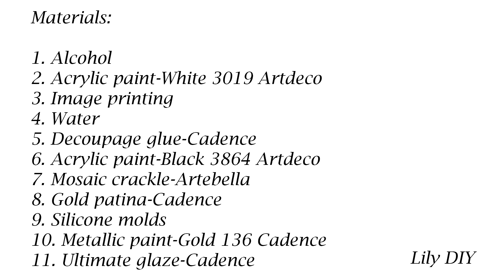DIY VINTAGE JAR CRACKLE DECOR / VINTAGE DECORATION / JAR DECOR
~Hello to all our followers. This time we have prepared a vintage jar for you, which we made with silicone molds. We hope you will like it.

~Hola a todos nuestros seguidores. En esta ocasión hemos preparado para ti un tarro vintage, que hicimos con moldes de silicona. Esperamos que les guste. Gracias.

~Pozdrav svim našim pratiteljima. Ovaj put smo za vas pripremili vintage teglu, koju smo radili sa silikonskim kalupima. Nadamo se da će vam se svidjeti. Pretplatite se na naš kanal za još mnogo zanimljivih tutorijala. Hvala.

List of materials:
1. Alcohol
2. Acrylic paint-White 3019 Artdeco
3. Image printing
4. Water
5. Decoupage glue-Cadence
6. Acrylic paint-Black 3864 Artdeco
7. Mosaic crackle-Artebella
8. Gold patina-Cadence
9. Silicone molds
10. Metallic paint-Gold 136 Cadence
11. Ultimate glaze-Cadence